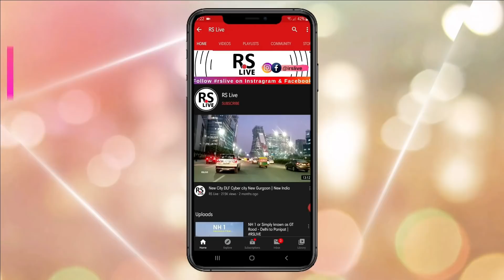Huda City Underpass & flyover update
The 700m long underpass will be used by vehicles coming from Signature Tower and going toward Subhash Chowk. The flyover (grade separating structure) will be bidirectional and will be 270m long and will connect MF Hussain Marg and sector road connecting Signature Tower with the Huda City Centre junction.

One of the major focus of the project is to make the junction pedestrian-friendly. As per the plan conceived by the GMDA, the 300m stretch adjacent to the metro station will be meant solely for pedestrians and free from the traffic movement.